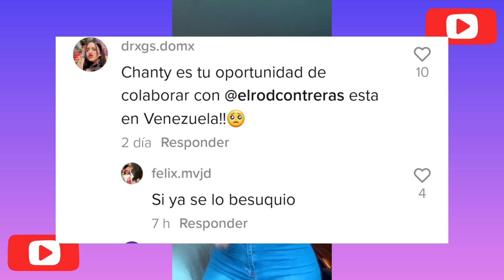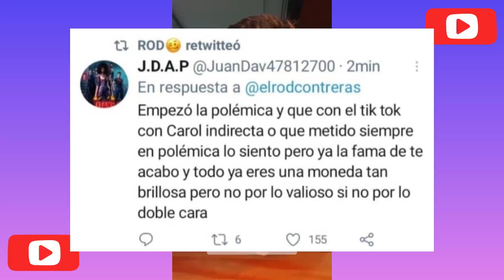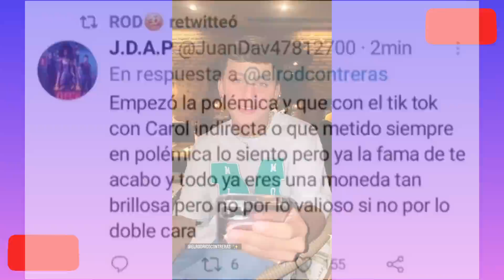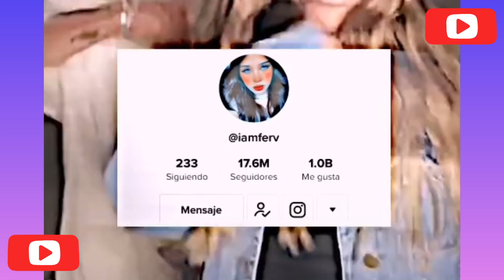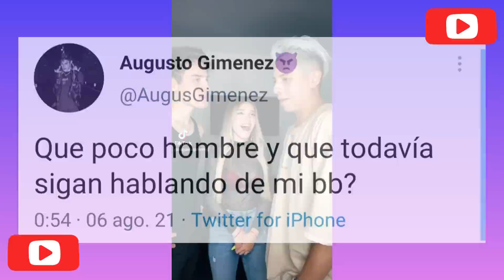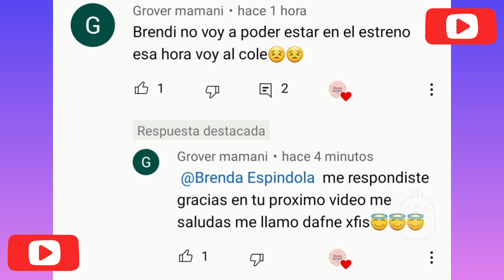Kev llama d nuevo CONTENIDO a Fer🥴Vuelve CH☁️Rod alos besos con OTRA💋Carol CELOS😏Comienzo d Fergusto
💖Y si te gustan los tiktoks también tengo un canal en donde subo los mejores bailes y las últimas tendencias🔥🔥

en vivo de Iamferv
live de Iamferv
directo de Iamferv
en vivo de Rod Contreras